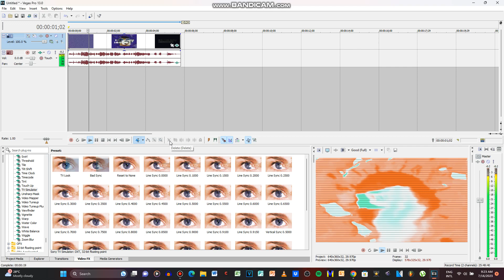How To Make Virtual Simulator 12.0